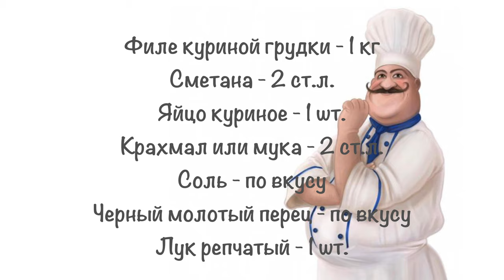🍗 Рубленые котлеты из куриной грудки с крахмалом — видео рецепт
Готовим вкусные курные котлеты из мелко рубленной грудки со сметаной и крахмалом. Также добавим яйцо и репчатый лук для аромата.

🕒 40 минут

📔 Ингредиенты:
Филе куриной грудки - 1 кг
мука или крахмал - 2 ст.л.